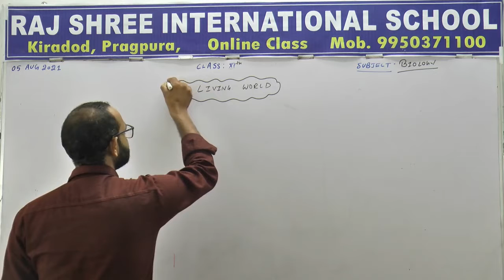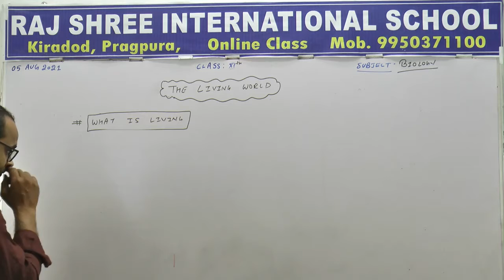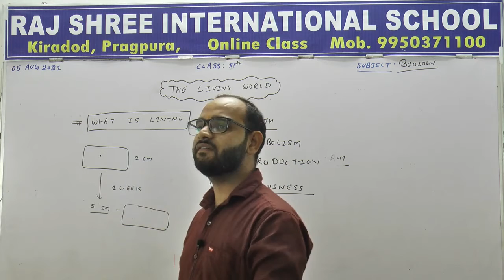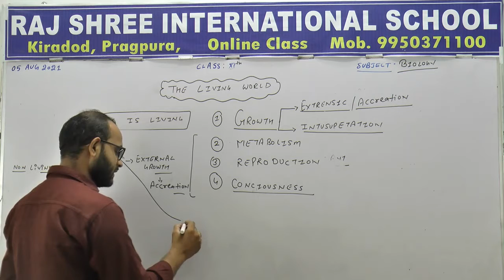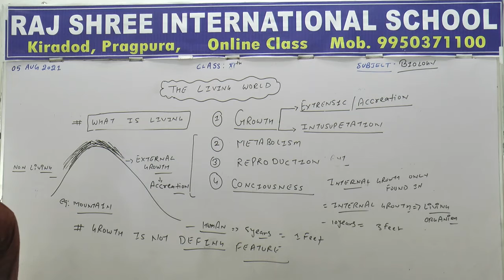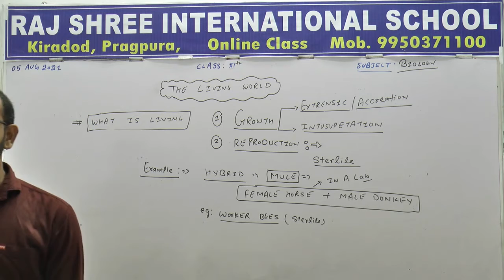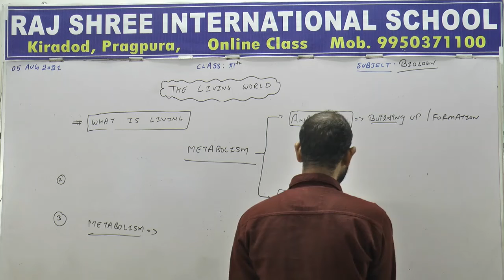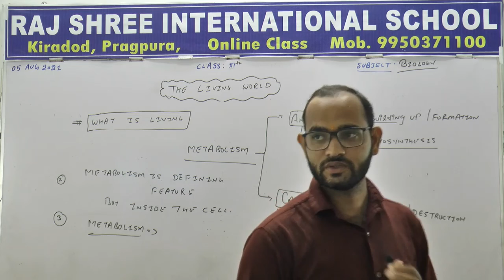11th Bio Lecture 34